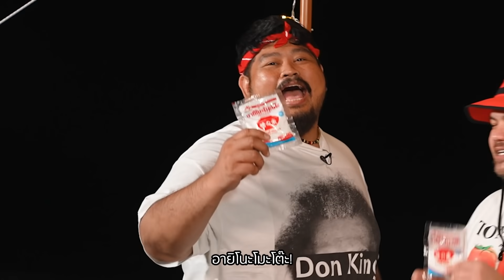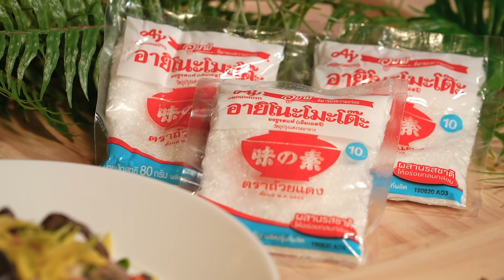CAMPปลิ้น | EP.8 [2/3] แข่งทำอาหารประสานความสัมพันธ์กับ Big Ass และแว่นใหญ่!!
เปิดตัวแขกรับเชิญที่มาอย่างหนาแน่น “Big Ass และแว่นใหญ่” ยังไม่ทันได้คุยอะไร ก็ขอประเดิมเปิดสนามแข่งทำอาหารประสานความสัมพันธ์กันเล้ย!! แพ้ชนะเป็นไงไม่รู้ แต่ที่รู้คือ ฮาจ๊ากแน่นอนน⛺️⛺️

ลงทะเบียนตอบคำถามในลิ้งก์ด้านล่าง เพื่อลุ้นรับของขวัญพิเศษจากอายิโนะโมะโต๊ะ
ติดตามประกาศรายชื่อ วันที่ 1 ธันวาคม 2563 ได้ที่ FACEBOOK Fanpage : Umami Lovers